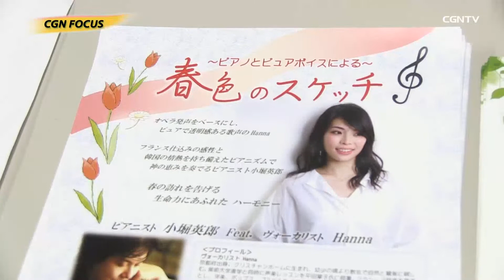[CGN FOCUS]1244編 ピアノとピュアボイスによるコンサート「春色のスケッチ」